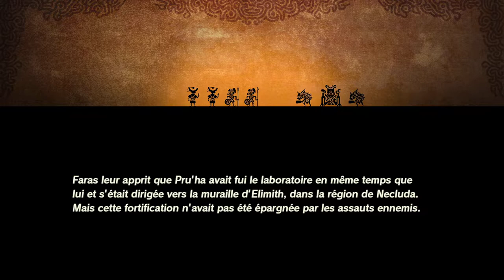LE POUVOIR DE ZELDA ! - Hyrule Warriors : L'ère du Fléau Épisode 13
Il est l'heure pour cette chère Zelda de libérer ses vraies pouvoirs !
C'est parti pour une des scènes les plus incroyables de ce jeu !